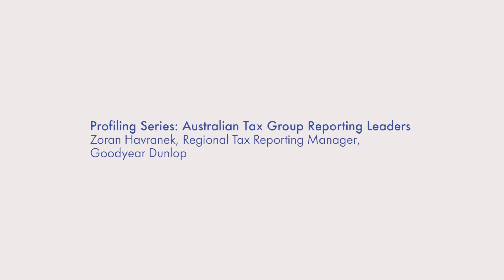Background on Zoran Havranek, Regional Tax Accounting Manager, Goodyear Dunlop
Hear about the journey Zoran Havranek took along the way to becoming the Regional Tax Accounting Manager (APAC) for Goodyear Dunlop.
- Who is Zoran Havranek and what’s his background
- How did he become Regional Tax Accounting Manager for Goodyear Dunlop

Want to find out more about CCH Integrator?